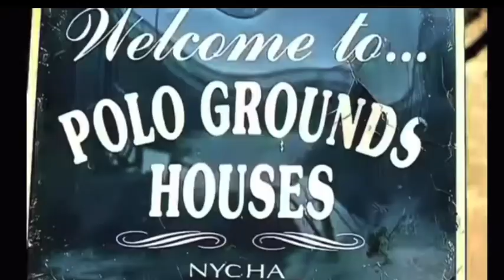Has Nas had the best run in Hiphop history? PART 2 of 5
Nas has had one of the best runs in hiphop history.